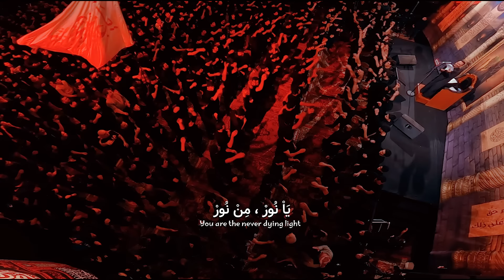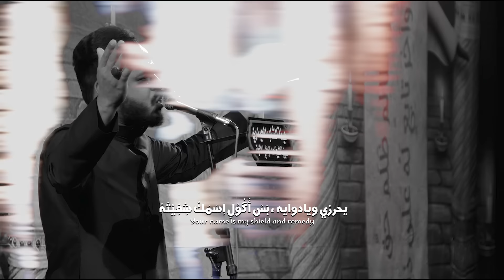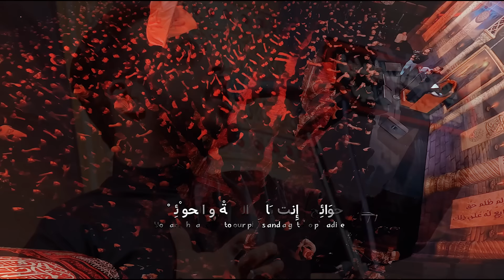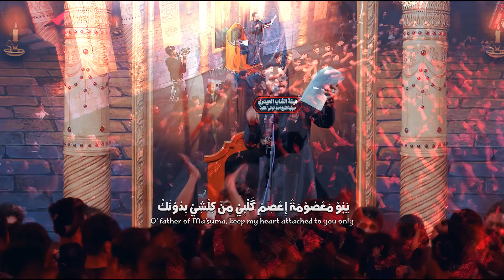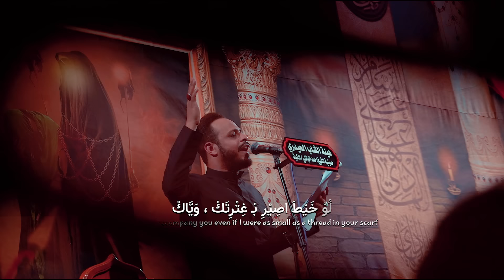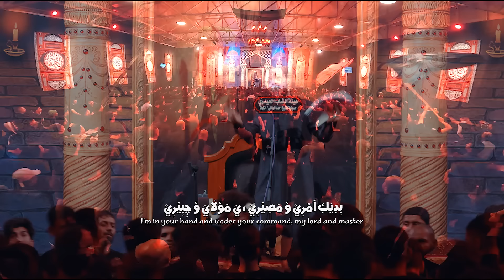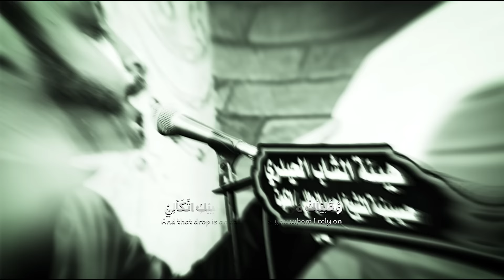زيارة // حيدر البياتي النجفي //بأمانة موسى بن جعفر ع // هب النسيم الموسوي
🔘قصيدة :- زيارة

🔘كلمات الشاعر :- محمد البشير

🔘مونتاج والوان :-  عباس اللامي
🔘الهندسة الصوتية  :-  حسن يونس

🔘المكان - العراق - الكوت

🔘مجلس عزاء هيئة
الشاب  الحيدري

كلمات القصيدة

زياره بروحي اني اشتري الزياره
دوه جروحي الگبه والمناره
لِمُوْسَىٰ بْنَ جَعْفَرْ
——— ١
ألله ، ألله
هَبِّ الْنَّسِيْمِ الْمُوْسَوِيْ
بْـ لُطْفِ الْحَنَاْنِ الْمَهْدَوِيْ
مَاْ يِبْرَدِ الْمَاْ يِنْچِوِيْ ، لْـ مَوْلَاهْ

وَيْلَاهْ ، چم اه
بِيَّهْ وَ لَاْ بِيْكِ الْأَسِرْ
يَاْ كَسْرَةِ الْمَاْ يِنْكِسِرْ
يَ الْـ عَالْجِّسِرْ إِنْتَ الْجِّسِرْ لله

مُوَاْسَاْتَكْ عَقِيْدَةْ ، يَ نُوْرَ الله وْ شَهِيْدَهْ
إِلِيْرِيْدَكْ أَرِيْدَهْ ، وْ مَاْ أَرِيْدِ الْمَاْ يِرِيْدَكْ

دَخِيْلَكْ يَاْبُوْ طِلْبَةْ ، بضريحك ماكو صعبه
اليمد چفه اعله اعله بابك ، ينترس من رحمة ايدك

مَلِيْكِيْ ، وَحَّدَكْ يَاْبُوْ الْرِّضَاْ مَلِيْكِيْ
وْ مَاْكُوْ غَيْرَكْ بِالْگَلُبْ شَرِيْكِيْ
بْـ هَوَاْكَ انَاْ أَكْبَرْ

——— ٣ ———

يَاْ نُورْ ، مِنْ نُورْ
مَاْ تِنْتِهِيْ شْمَاْ تَبْتِدِيْ
غَاْلِيْ وْ بَهَاْئَكْ سَرْمَدِيْ
گلبك ضمي وجفنك ندي العاشور

مَشْكُورْ ، مَشْكُورْ
إِسْمَكْ عَلَىٰ عْيُوْنِيْ انْطِبَعْ
يالحيرت كلمن سمع
سَجَّاْنَكْ بْـ حُبَّكْ وِگَعْ ، مَعْذُورْ

يَ حِرْزِيْ مْنِ الْطُّفُوْلَةْ ، يَ سِرِّيْ الْدُوْمَ اگُوْلَهْ
أَنَهْ كِلْشِيْ " بأَمَاْنَةْ ، مُوْسَىٰ بِنْ جَعْفَرْ " بِدِيْتَهْ
يَمَنْ لُوْ عِنْدِيْ حَاْجَةْ ، وْ مَرَضْ حِرْتِ بْـ عِلَاْجَهْ
يحرزي ويادوايه ، بَسْ أَگُوْلِ اِسْمَكْ شِفِيْتَهْ

حَوَاْئِجْ ، إِنْتَ بَاْبِ الْجَنَّةْ وِ الْحَوَاْئِچْ
تنضمن يم صحنك الْنَّتَاْئِجْ
يَ شِرْيَاْنِيْ الَابْهَرْ

——— ٤ ———

مولاي ،   رجواي
صَاْحِبْ فَضِلْ مَاْ تِنِّسِيْ
وْ ذِكْرَكْ نَدِيْمِيْ وْ مُؤْنِسِيْ
آنَاْ بْـ غَرَاْمَكْ " عَاْبِسِيْ " ، وْ مَجْنُونْ

ياراي   ياماي
يَ الْبِيْدَكِ يْدُوْرِ الْفَلَكْ
مَاْ أَلْطَفَكْ مَاْ أَجْمَلَكْ
آنَاْ وْ شَكُوْ بْـ گَلْبِيْ إِلَكْ ، مَمْنُونْ

سِجَدْ گَلْبِيْ لْـ جَمَاْلَكْ ، وْ خِشَعْ دَمْعِيْ لْـ جَلَاْلَكْ
يَبُوْ مَعْصُوْمَةْ إِعْصِمْ گَلْبِيْ مِنْ كِلْشِيْ بِدُوْنَكْ
 حَرَمْ حُبَّكْ سِكَنْتَهْ ، وْ أَعَزْ مِنِّ اَهْلِيْ إِنْتَ
أَحِبَّكْ وَ الْيِحِبَّكْ ، مَاْ يِعِيْشِ بْلَاْ عُيُوْنَكْ

أَوِدَّكْ ، أَكْثَرِ مْنِ اُمِّيْ وْ اَبُوْيِ اَوِدَّكْ
مَاْكُوْ عِدْ غَيْرَكْ الْشِفْتَهْ عِدَّكْ
يَ مَحْبُوْبِيْ الاَنْدَرْ

——— ٥ ———

بِحْمَاكْ ، وَ انْخَاكْ
إِخْذِ بْإِدَيَّهْ مْنِ الْزَّمَنْ
يَ الْمَاْكُوْ مِنْ گَلْبْكْ أَحَنْ
آنَاْ الِّذِيْ مَاْلَهْ وَطَنْ ، لُوْلَاكْ

أَهْوَاكْ ، وَ ارْجَاكْ
لَاْ مِنِّيْ تَاْخِذْ جَمْرِتَكْ
خَلِّيْنِيْ دُوْمِ بْـ حَضْرِتَكْ
لُوْ خَيْطَ اصِيْرِ بْـ غِتْرِتَكْ ، وَيَّاكْ

عِفِتْ كِلْشِيْ بْـ سَبِيْلَكْ ، وْ رِدِتْ مِنَّكْ قَلِيْلَكْ
وْ قَلِيْلَكْ مُوْ قَلِيْلِ بْـ عَيْنِيْ يَ الْبِيْكِ اتِّكَاْلِيْ
بِدِيَكِ اَمْرِيْ وْ مَصِيْرِيْ ، يَ مَوْلَايَ وْ چِبِيْرِيْ
الْمُهُمْ تِرْضَىٰ عَلَيَّهْ ، وْ بِالْبُقَنْ " لا ما أُبَاْلِيْ "

رِضَاْئَكْ ، مَاْ رِدِتْ كِلْشِيْ عَدَىٰ رِضَاْئَكْ
وَ ادْرِيْ مَاْ تِنْسَاْنِيْ مِنْ دُعَاْئَكْ
يَ حِرْزِيْ مِنِ الْشَّرْ

يوتيوب || youtube

إنستـگـرام ? Instagram

تـويـتـر ? Twitter

تـيـلـيـگـرام ? Telegram

00:00 1:05 زيارة
1:06 4:00 هَبِّ الْنَّسِيْمِ الْمُوْسَوِيْ
4:25 7:00  يَاْ نُورْ ، مِنْ نُورْ
7:25 10:00 مولاي ،   رجواي
10:12 13:27بِحْمَاكْ ، وَ انْخَاكْ